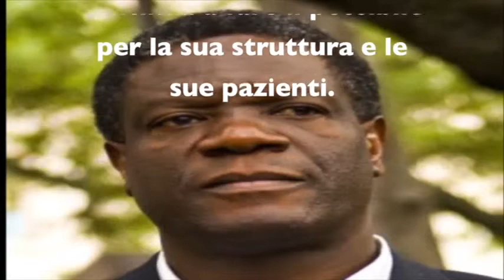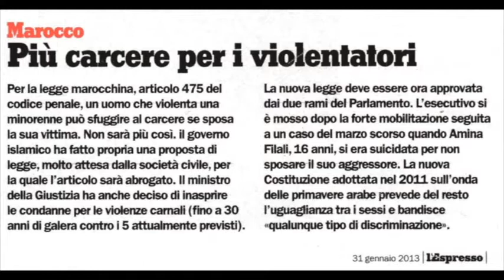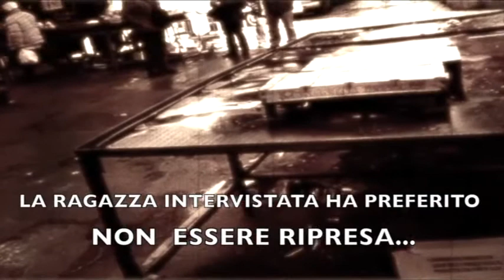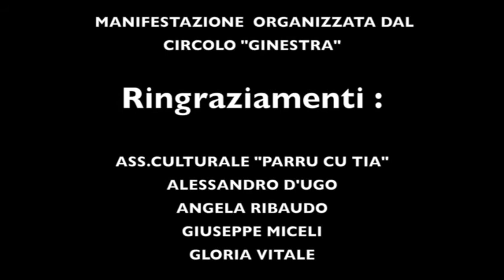Associazione Culturale "Parru Cu Tia" - ONE BILLION RISING (BAUCINA)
Il nostro contributo all'evento ONE BILLION RISING ORGANIZZATO dal "CIRCOLO GINESTRA" DI BAUCINA

UN RINGRAZIAMENTO A :
ANGELA RIBAUDO
ALESSIO D'UGO
GLORIA VITALE